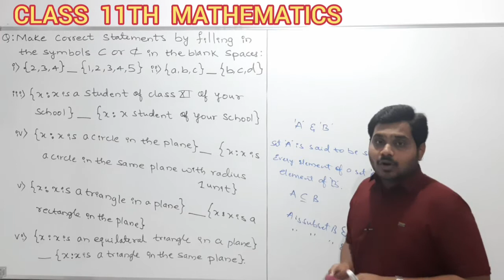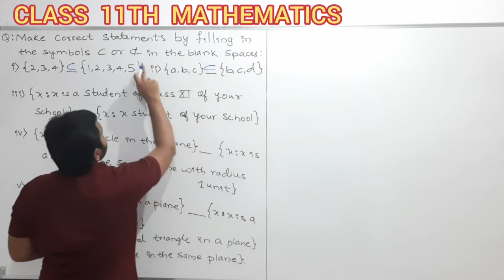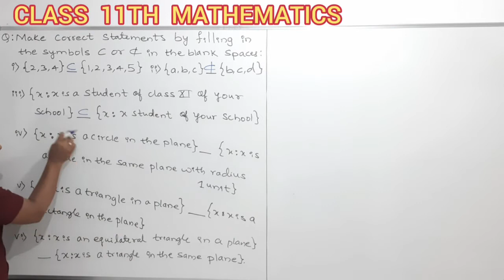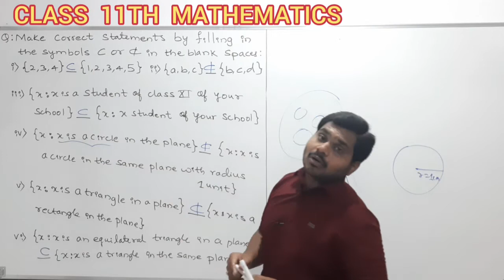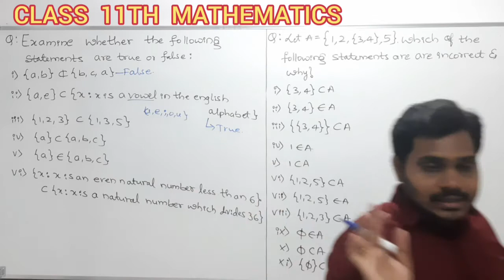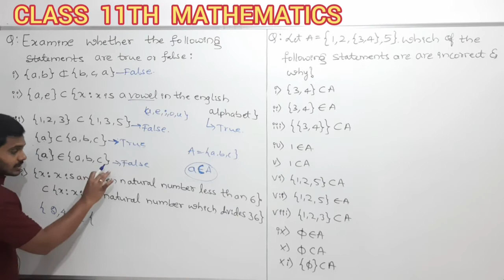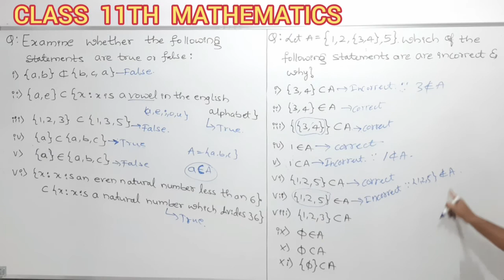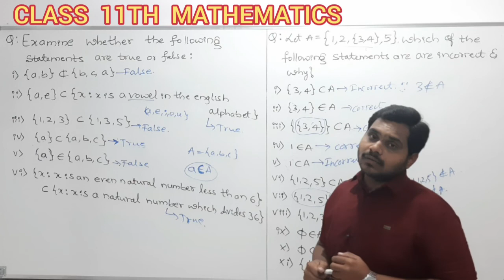CLASS 11TH MATHEMATICS ( SETS) [ PART - 10]